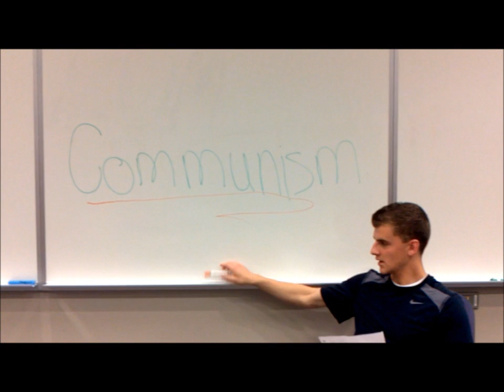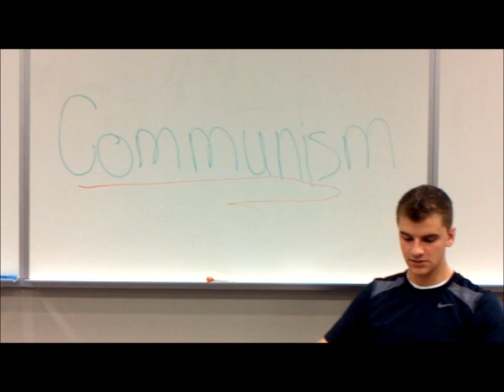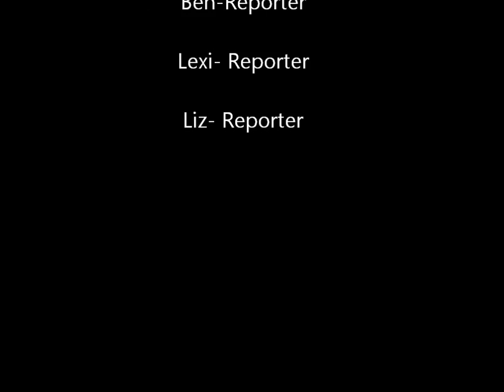APUSH 90s project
History Class Video for Mr. Taray10 period class